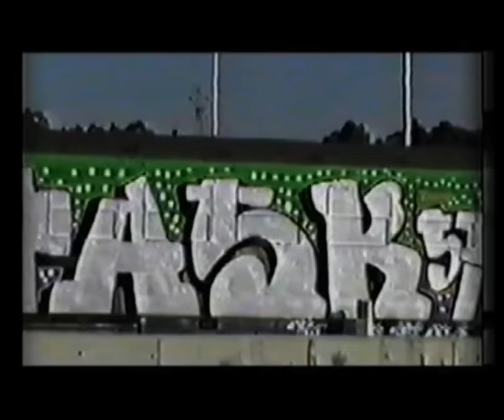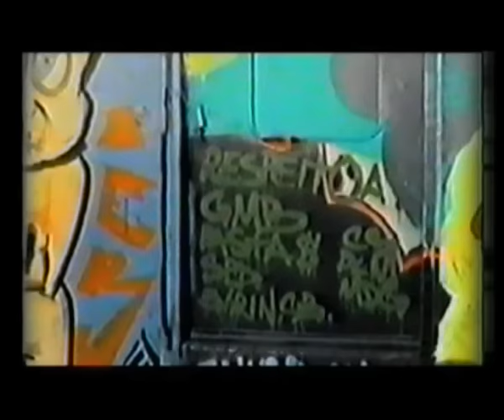Sabotagem 1-Graffiti Portugal [part 2]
[PT]Primeiro documentario em video amador de graffiti em Portugal. Feito no inicio do milénio. VHS de venda limitada em lojas da especialidade e mão a mão pelo mundo fora. Europa, US, America Latina. Cópias quase inexistentes na actualidade. Recuperado em 2009.

[ING]First graffiti video documentary, home made, in Portugal. Early 2000. VHS on limited sale in specialized shops and sold hand to hand around the world. Europe, US, Latin America. Few copies left. recovered in 2009.